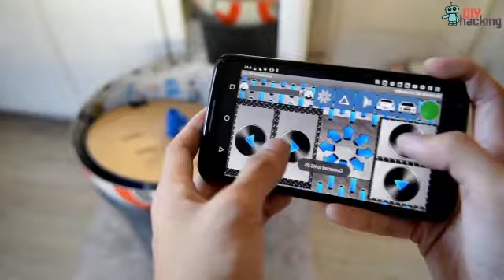Star Wars Life-Size BB8 Droid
Youtube channel "TechBuilder" built a life-sized BB8 Droid from Star Wars: The Force Awakens

Credits:
Credits:

Curated by Maker Pro highlighted cool electronic projects done by makers around the world.